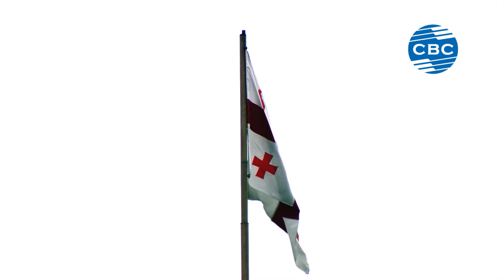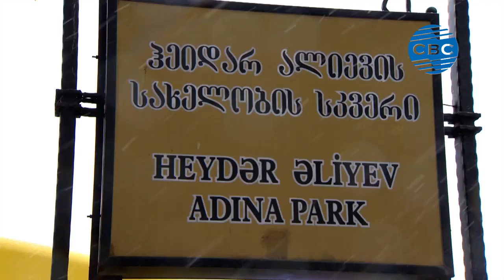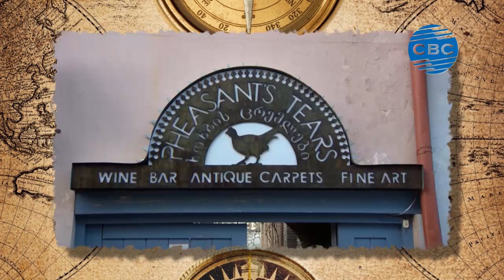CBC. Альбом туриста. Тбилиси, Грузия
Второй выпуск из цикла передач "Альбом туриста" на спутниковом телеканале CBC International, Azerbaijan.
Тема: Поездка в г.Тбилиси, Грузия. Знакомство с историей города, его достопримечательностями, серными банями, театром Ризо Габриадзе, мнение о Грузии актера Сергея Безрукова, которого мы там повстречали и еще много интересного